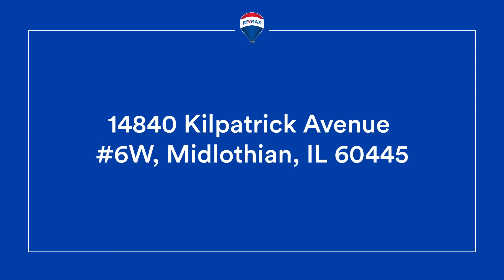14840 Kilpatrick Avenue 6W, Midlothian, IL 60445 - Condo for Sale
Discover this must-see 1st-floor condo nestled in the sought-after Oak Grove Community. Offering a spacious layout, this condo provides both comfort and convenience.

Step into the sizable living room, complete with access to your private patio, perfect for outdoor relaxation and entertaining. The kitchen is ideally situated between the living room and the bedroom, making meal preparation and serving a breeze. Just down the hall, you'll find the bathroom, adding to the overall convenience of this layout.

The bedroom features a charming desk area by the window, creating a pleasant spot for work or simply enjoying the view of squirrels at play. You'll appreciate the generously sized walk-in closet, providing ample space for your wardrobe and storage needs.

Right outside your back door, on the same level, you'll find the washer and dryer for added convenience. Beyond that, through the back door, awaits your very own private, reserved parking space. Additionally, there's plenty of visitor parking available, and the community boasts lots of green space, perfect for your furry friend to enjoy.

Recent updates to this home include new floors, new windows, and a new patio door. Not too long ago, new cabinets and countertops were also added. With low HOA fees that cover heat, water, gas, and garbage, your only utility cost is electricity.

There's not much left to do here except move in and enjoy. Don't miss out on this opportunity – schedule a viewing and submit your offer today before it's too late!